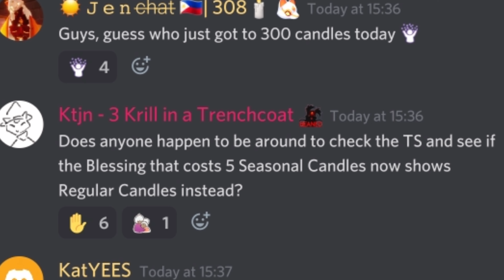TRAVELLING SPIRIT COSTS SEASONAL CANDLES ?!?? | SKY:COTL